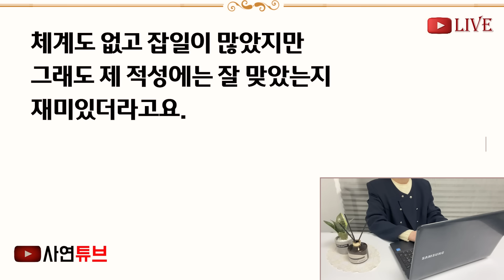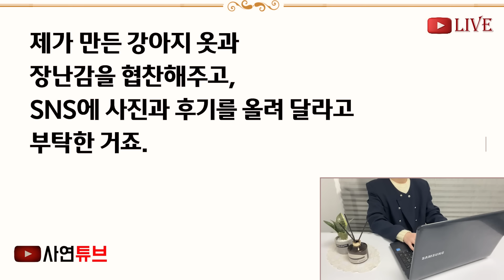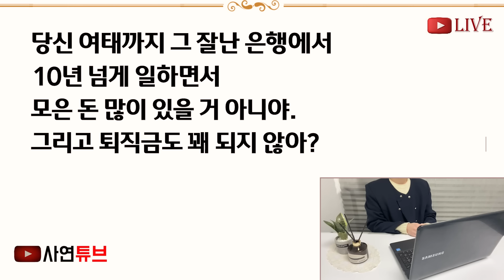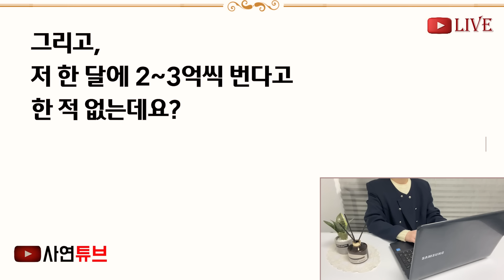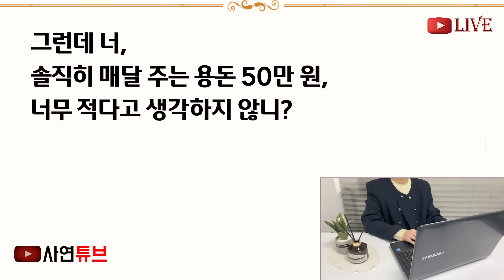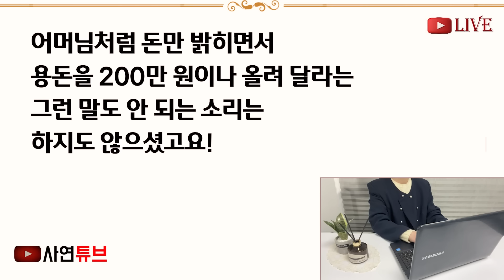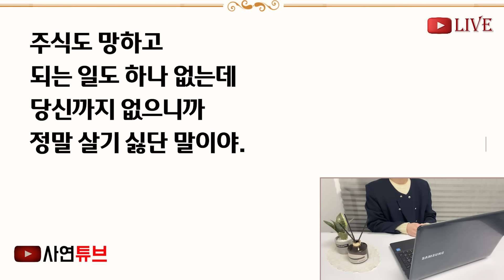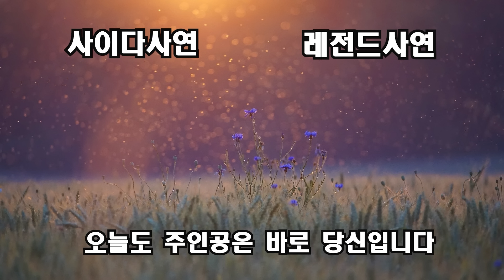(반전신청사연)힘들게 창업해 월매출 2억찍자, 매달200씩 입금하라는 시모! "니 남편 키워준 값이라 생각해" 이혼장 던지며 남편 실상을 말했더니[신청사연][사이다썰][사연라디오]